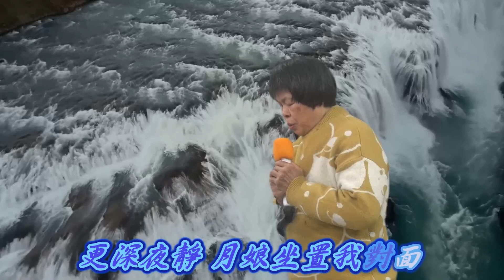塑膠心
莊美竹